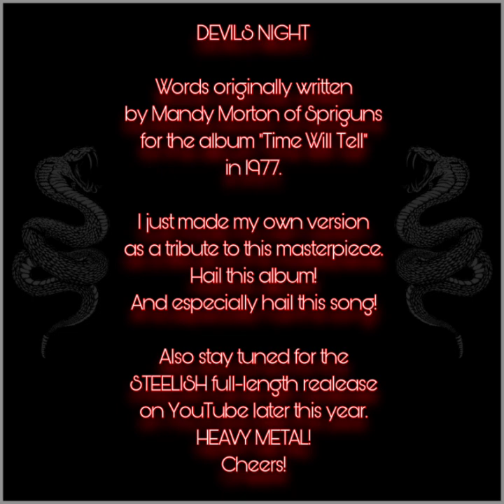STEELISH - "Devils Night"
LYRICS:

Verse I:
Frendraught she rides
On the devil's steed
In robes of silver fire
Beware the lady
As she rides on
Through woodland and briar

Chorus:
The lady she rides - in pools of winterlight
The lady she rides - all through the devils night

Verse II:
She's not of this earth
Goddess of hate
That calls all men on
If you are called
Into her path
Well, it's your life she's won

Chorus

Verse III:
Mounted behind
She'll take you away
For a night in hell
And returned so soon
As a corpse at the break of day

Chorus

Lyrics originally written
by Mandy Morton of SPRIGUNS
for the album "Time Will Pass"
in 1977.
(Yea, I called it "Time Will Tell" in the end credits of this video. It was a mistake. This album is called "time will pass". Sorry...)

I just made my own version in a musical way
as a tribute to this masterpiece!
Hail this album!
And hail this song!

STEELISH full-length
release on YouTube later this year!
HEAVY METAL!
Cheers!